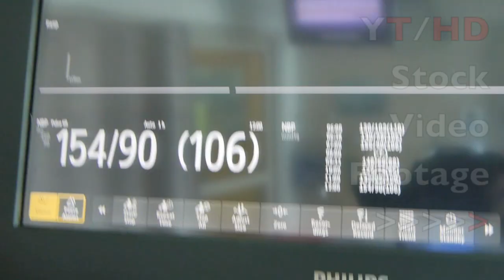Hospital Medical Equipment Like Welch Allyn Otoscope to Heart Rate Monitor | HD Stock Video Footage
Featured in this clip is HD stock video footage of hospital medical equipment and instruments normally found in a patient room.  This includes the patient bed with controls, saline bag and heart rate monitor devices.  The popular Welch Allyn otoscope and ophthalmoscope diagnostic set is featured in the video as well as blood pressure cuff and miscellaneous items sometimes found in patient hospital room.

This health care equipment video clip a part of our big cities and small towns HD stock video footage library online.  The footage is great b-roll for health care related stories and projects like the Affordable Care Act or the state of public health in general from both sides of the issue.

The original high definition 1080 version of the file is available at our Pond5.com page along with other similar HD royalty free video clips for use in your next multimedia project to be imported to your favorite editing software whether it be Final Cut, Avid, Vegas and even iMovie.